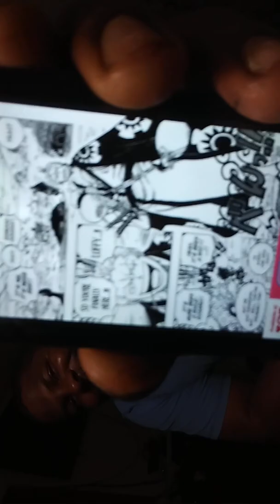One piece chapter 912 Zoro and Luffy United